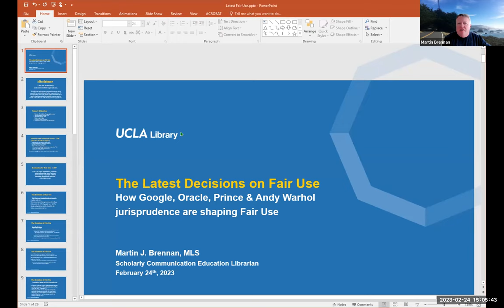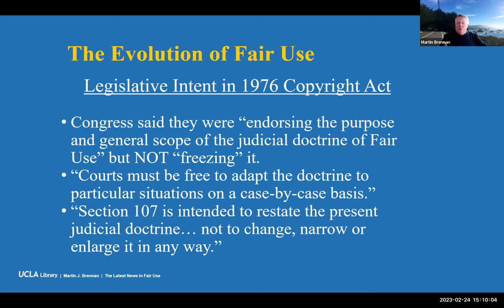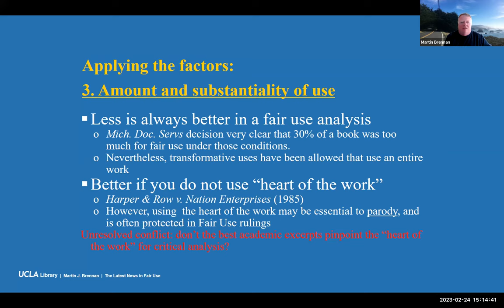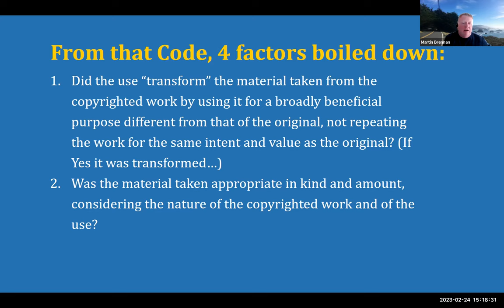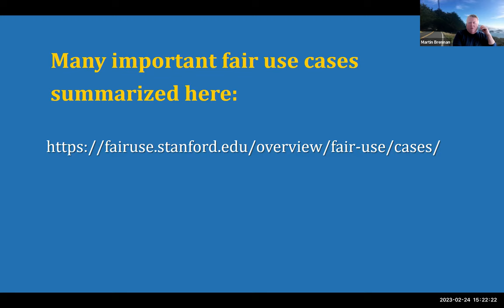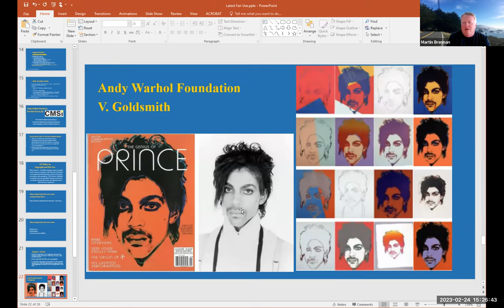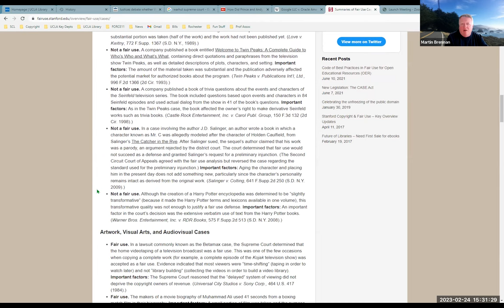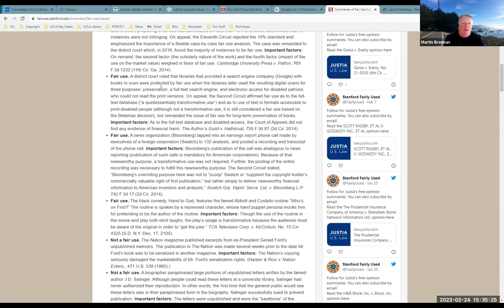The Latest Decisions in Fair Use, 2023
The Fair Use exception to copyright law continues to evolve through judicial decisions.  This session will talk about the landmark cases that reached the U.S. Supreme Court since the exception was codified in 1976, and discuss how they shape decision making. We will also review a few recent cases that will further tweak our understanding of the proper application of Fair Use.  Come hear this roundup of cases, and learn how these new developments can and will impact how fair use decisions are properly made.